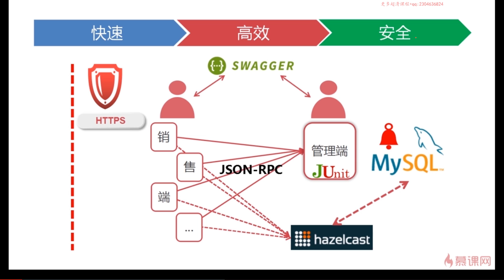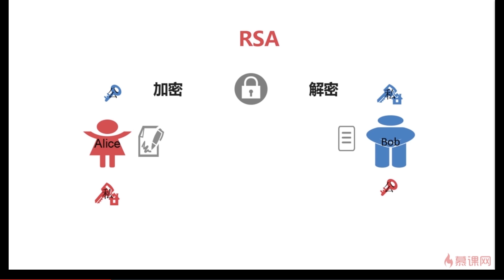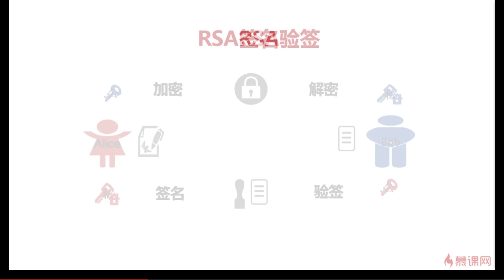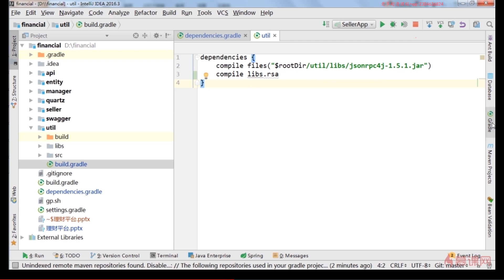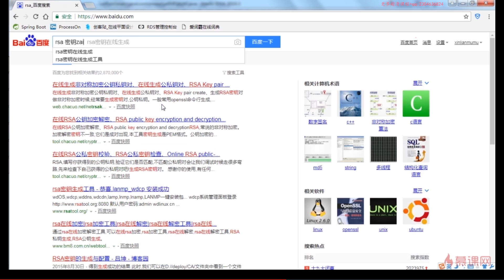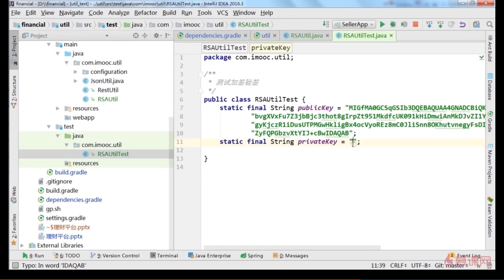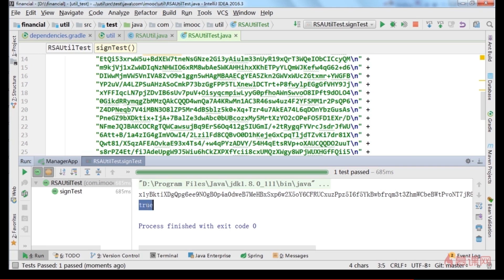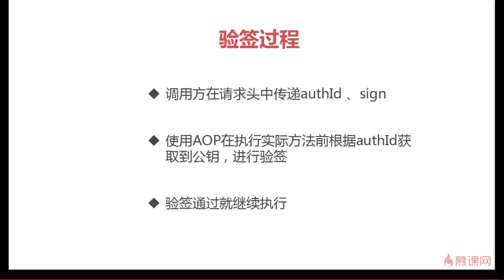itjc8 com 7 1 RSA签名